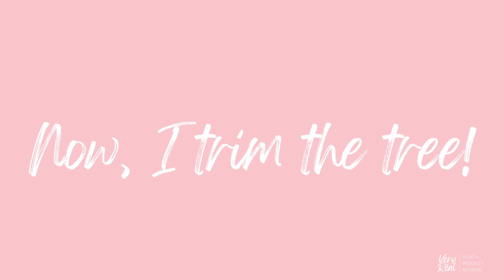Vlogmas Day #23: Decorate with Me! * My Minimalist Christmas Décor *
It's the most wonderful time of the year ... join me as I prepare for my favorite holiday and favorite time of the year.
Day #23: Check out how I decorate my home for Christmas.
2 more sleeps until Christmas!!!